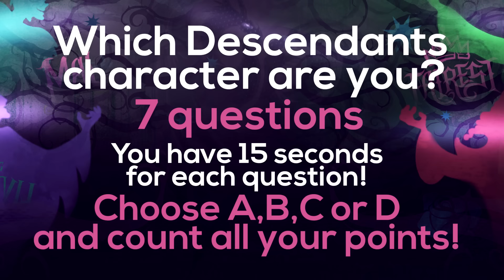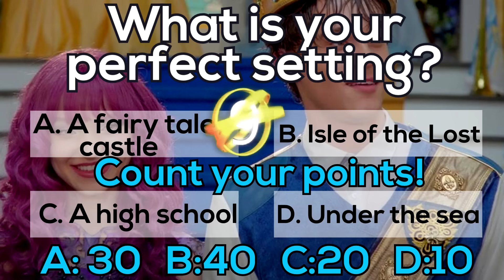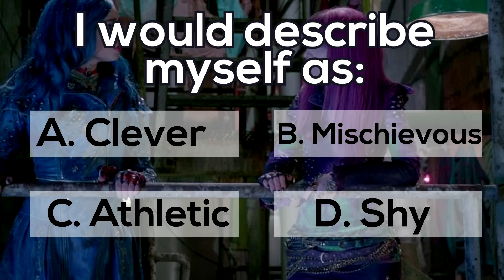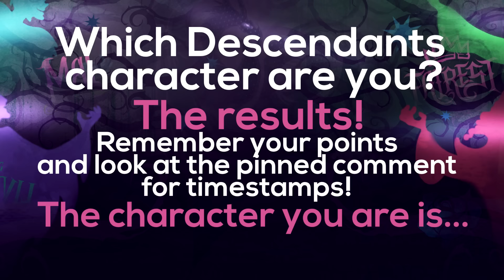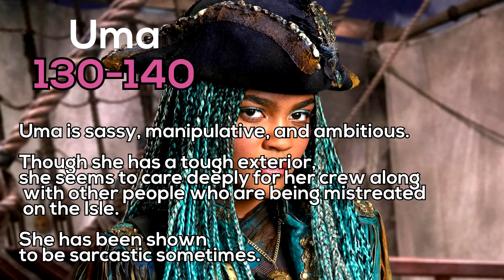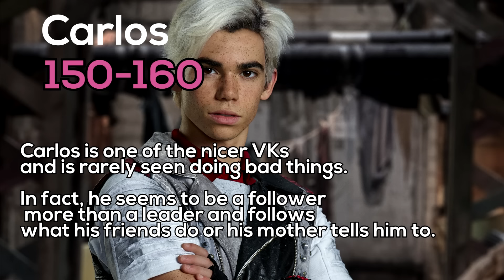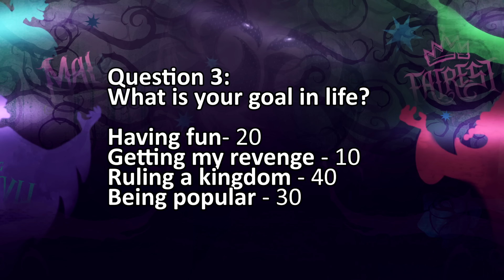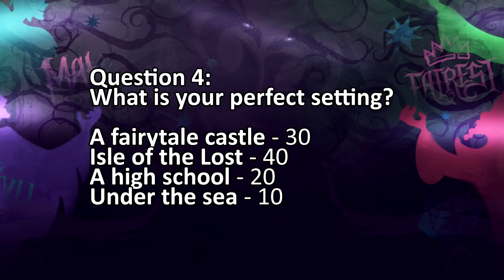Which DESCENDANTS 2 Character Are You?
Ever wanted to know what DESCENDANTS 2 Character you are? Find out NOW! You will have to answer 7 questions and after that you will know which character you are! Is it Mal? Or are you more like Evie? Or are you more evil and like Uma? Let me know what you got!

LIKE if you love Descendants 2!

Instrumental reproductions of the various Descendants 2 songs are created by Mark Robens.

Descendants' cast consists of Dove Cameron (Mal), Sofia Carson (Evie), Cameron Boyce (Carlos), Booboo Stewart (Jay) and Mitchell Hope (Ben).

Every major song Descendants 2 is included in this video such as: Ways To Be Wicked, What's My Name, Chillin' Like a Villain, It's Going Down, Space Between, and You and Me!